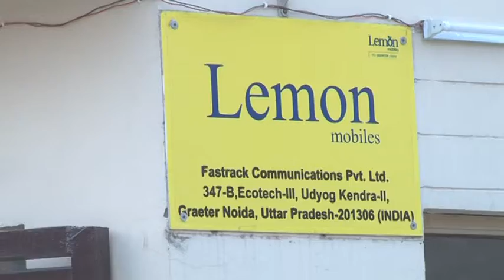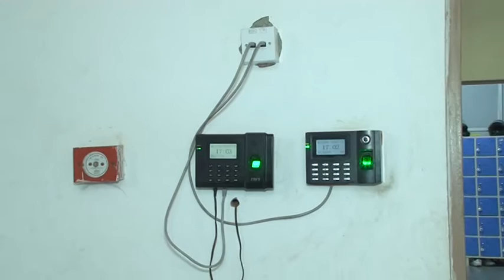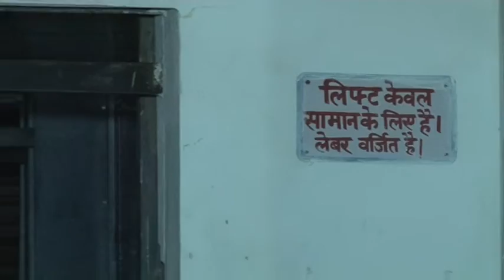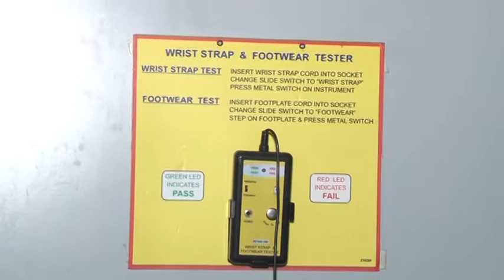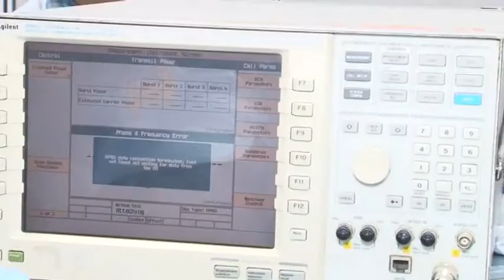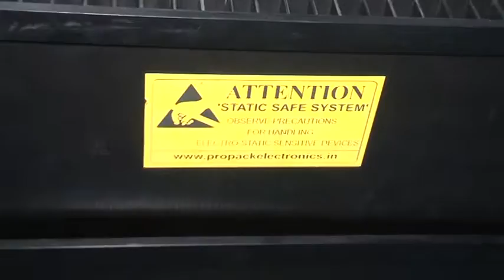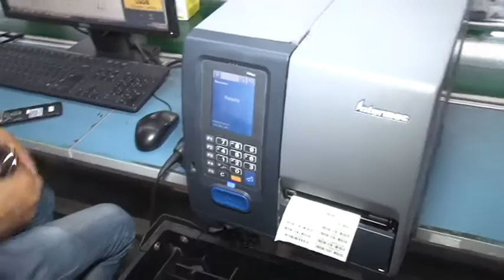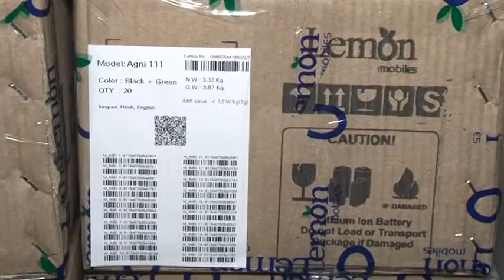Corporate Video - Lemon Mobiles